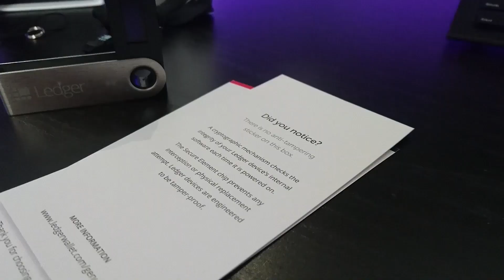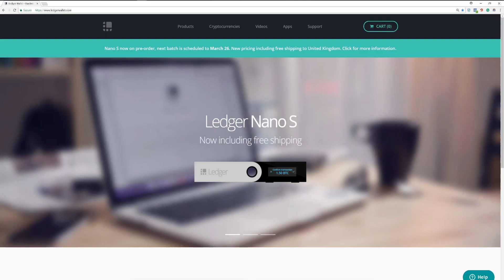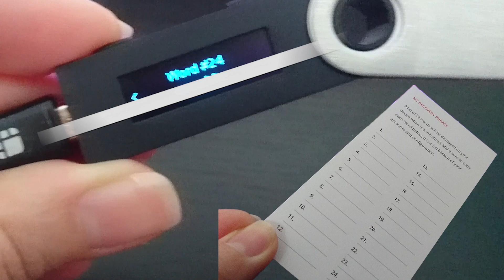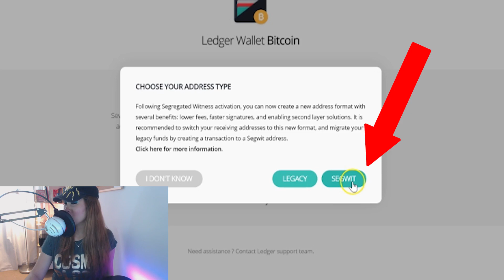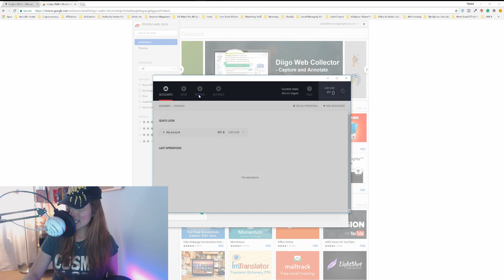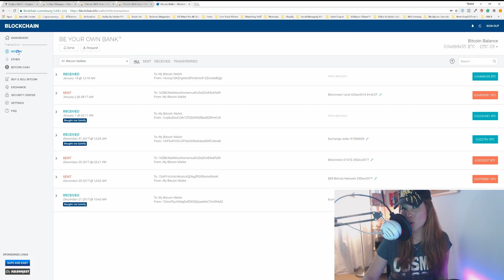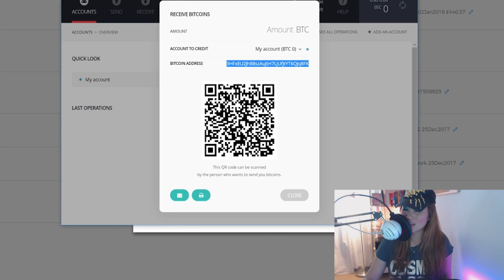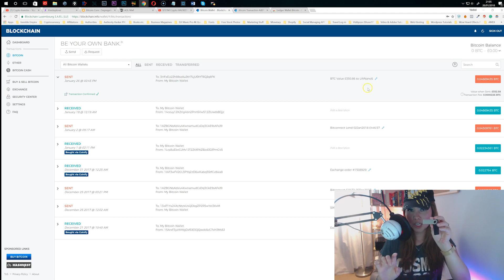🔓 Ledger Nano S - How To Store Bitcoins Safely (Easy Step-By-Step Guide)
❓Looking for ways how to store your bitcoins safely? This information is extremely important especially if you haven't heard of a hardware or cold wallet before!

Do not make the same mistake of someone I know, who lost almost £30,000 worth of cryptocurrencies simply because he bought the wallet from a "reputable" seller on eBay. Don't EVER fall for these people. There are numerous incidents of scamming going on in selling hardware wallets that aren't genuine so ONLY buy from official websites. Cheers!

As always... I will cover several things that other YouTubers forgot or failed to mention in their reviews. I am confident that this is one of the most straightforward videos that you will find on YouTube about this topic.

What you will learn in this video:

✔ Overview: Why You Shouldn't Ignore This Topic!
✔ Brief Unboxing
✔ Step-By-Step Guide Configuration of the Device (Ledger Nano S)
✔ The Importance of the 24 Recovery Phrases (for BackUp)
✔ Tutorial: How To Send Bitcoins From A Hot Wallet (Blockchain Wallet) to Ledger Nano S

My SteemIt!

👉 Let me know your feedback below 👇 after watching the video. Thank you. 🙏

Enjoy it and most importantly spread the Cryptocurrency Awareness!

Your London-based Travel Hacker,
Vanessa 💋💋💋

Dash: XqyW5ZWxvvfHcFL76Fvzxx4rxFNFfeuC2p

Litecoin (LTC): M9K1L63VaZbHcNofgsoumKhsW8Zm6W8UyA

Ethereum (ETH): 0x55F9B2318f67daa964CB05e3B79E3830539C05B7

Bitcoin Cash (BCH): 1L5pRG98tGFc5ahgipz9BtfFHdydLfLt5p

Bitcoin (BTC): 3FoHNtK8ocXZtvYo3iDVd9fq7Wir73wJ4w